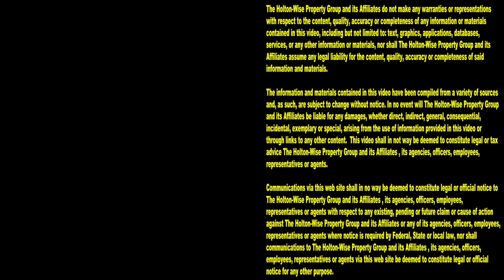James Wise & Burton Alicando on Zillow vs PropStream | This Is HoltonWiseTV (Highlights)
Zillow is one of the largest real estate software companies out there. But is Zillow the best website for real estate investors? Are there better websites for real estate investing than Zillow? Burton Alicando explains to James Wise why he believes that PropStream is actually a far better website for real estate investing than Zillow is.

📺 HELPFUL RESOURCES
Holton-Wise FAQ